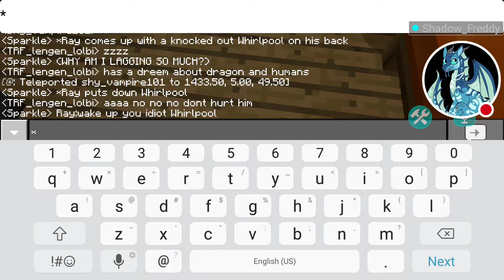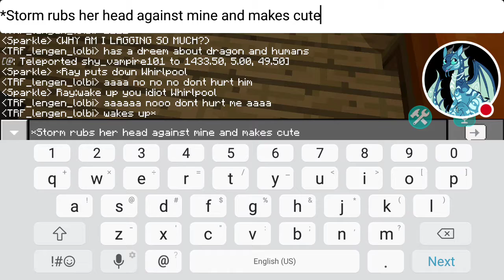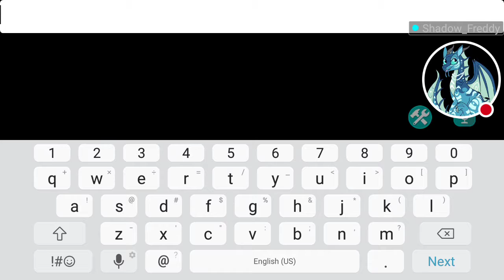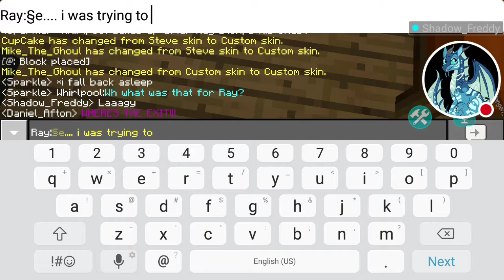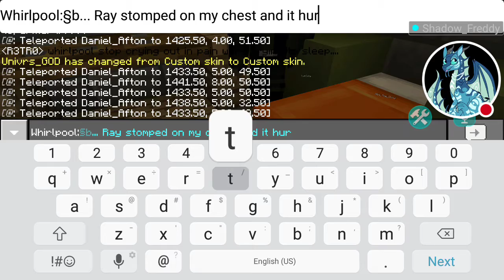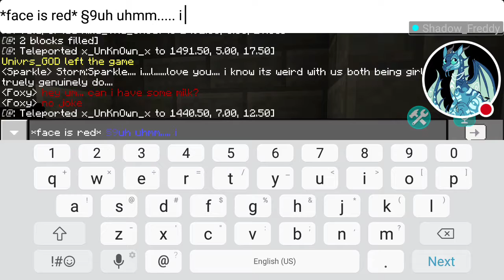Storm tells Sparkle her feelings